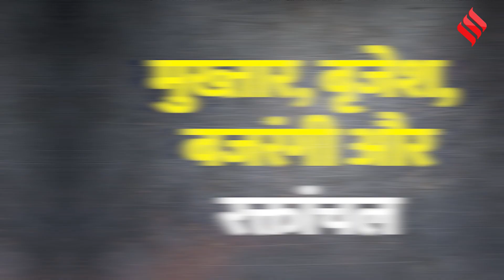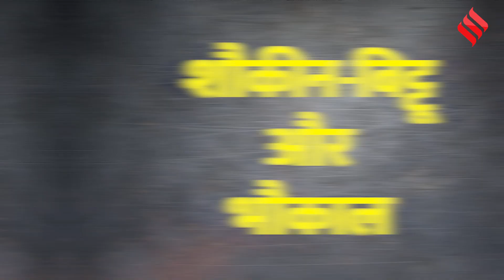Web Series में भी हिट है बाहुबली Mukhtar Ansari की कहानी, इन माफियाओं पर भी बन चुकी हैं फिल्में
. Web Series real Story: 'रंगबाज' (Rangbaaz) लेकर 'रक्तांचल' (Raktanchal) तक और 'भौकाल' (Bhaukaal) से लेकर 'सहर' (Sehar), चाहे बॉलीवुड (Bollywood) के फिल्मकार हों या नेटफ्लिक्स (Netflix) और अमेजॉन प्राइम (Amazon Prime) के कॉन्टेंट क्रिएटर (Content Creator), यूपी-बिहार (UP-Bihar) के बाहुबलियों की ज़िंदगी को कहानी की शक्ल देकर पेश करना, सबके लिए सुपरहिट (Suer Hit) होने का आसान तरीका रहा है। यूपी के बाहुबलियों मुख्तार अंसारी (Mukhtar Ansari ), बृजेश सिंह (Brijesh Singh) और मुन्ना बजरंगी (Munna Bajrangi) से लेकर बिहार के मोहम्मद शहाबुद्दीन (Mohammad Shahabuddin) तक, पश्चिमी यूपी (West UP), पूर्वांचल (Purvanchal) और बिहार के बाहुबलियों को जब-जब पर्दे (Silver Screen) पर उतारा गया है, नतीजा सुपरहिट ही रहा है।